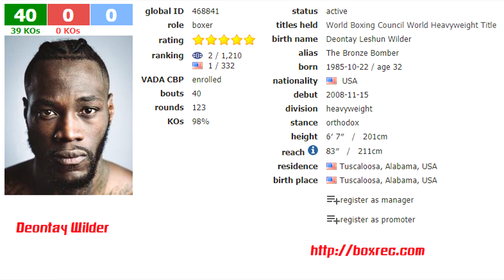ศึกชิงแชมป์รุ่นยักษ์ เฮฟวี่เวท WBC ไวล์เดอร์-ออร์ติซ จบลง เจ้าคิงคอง หมดทางสู้ไปในยก 10 จบเกม